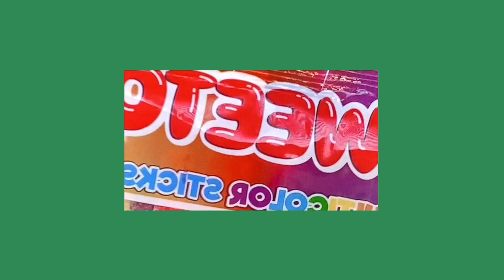ASMR-Sweeto rainbow jelly 무지개 젤리 MUKBANG, EATING SHOW, MOUTH SOUNDS,입술먹방 no talking oddly satisfying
SMALL LIPS ASMR- sweeto multicolor sticks, 무지개 스위도 젤리 MUKBANG
, EATING SHOW, MOUTH SOUNDS, 입술먹방 no talking oddly satisfying